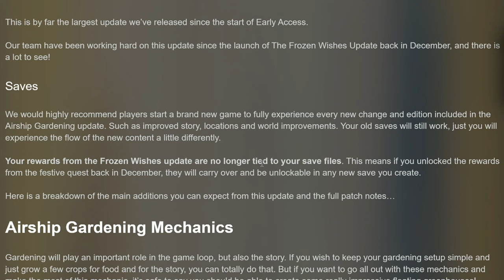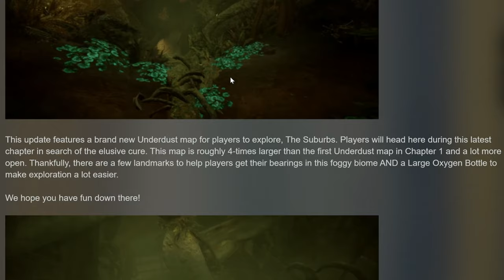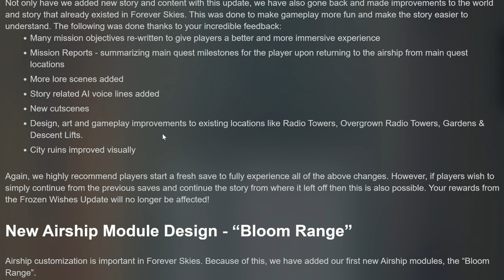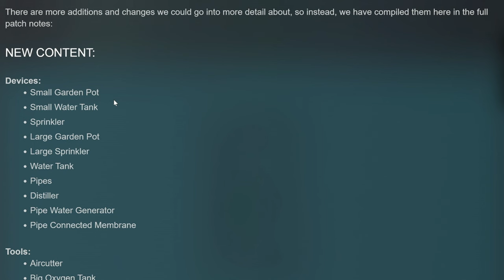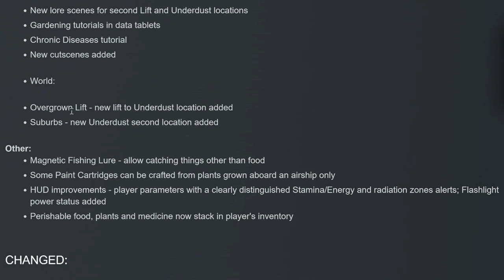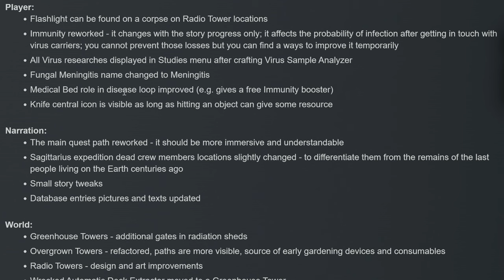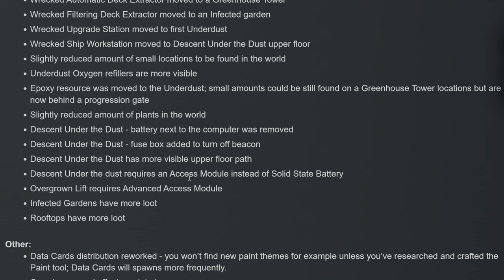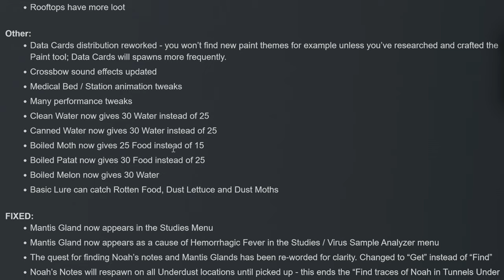FOREVER SKIES New Update! Worth Revisiting? Air Ship Gardening! Full Patch Notes Breakdown!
RATBAGGERS I'm Jade PG: The home of survival with over 100 milion views across 3 youtube channels!